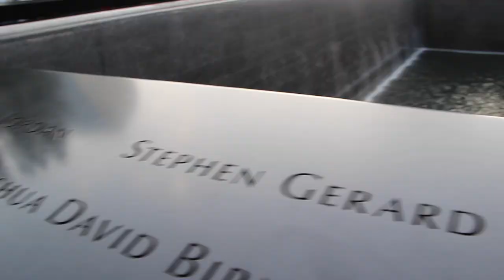!! Mitten in NEW YORK !! | Vlog | Boom Games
In diesem Video: !! Mitten in NEW YORK !! zeige ich euch meinen Urlaub in New York !!
!!VIEL SPAß!!

 ▶  HIER KANNST DU MICH ADDEN!!!

🎮 PS4 : BooomGames

 ▶  HIER TALKE ICH

▶ HIER FiFA GÖNNEN

       Links und teil des Amazon Partnerprogramms.